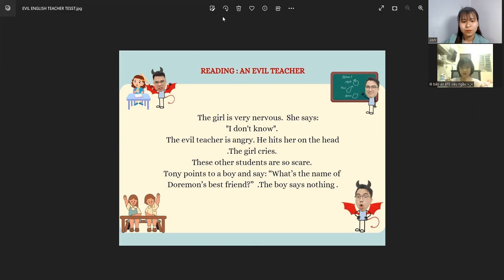Kết quả bài Test định kì của Bảo An tại lớp A33